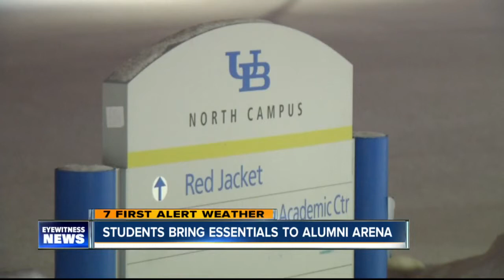UB students displaced after power lost in residence hall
A frozen fire sprinkler burst inside a residence hall at the University at Buffalo, Wednesday morning.  It flooded an electrical panel on the ground floor.

7 Eyewitness News is Buffalo's Source for news, sports, weather, and good things happening every day.